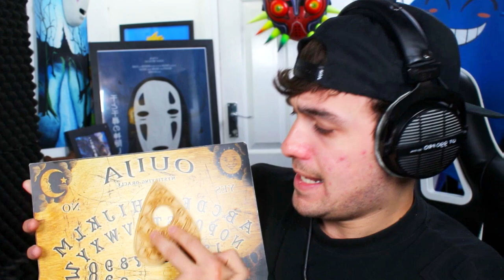The TRUTH Behind The New CLOWNY!! (Roblox Story)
Today we go on an adventure in roblox piggy where we find that clowny has been arrested